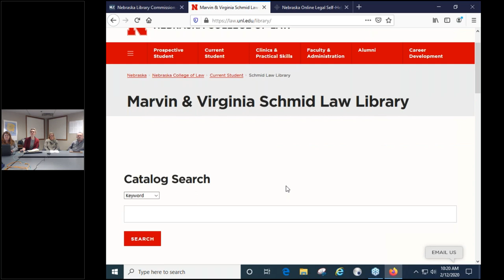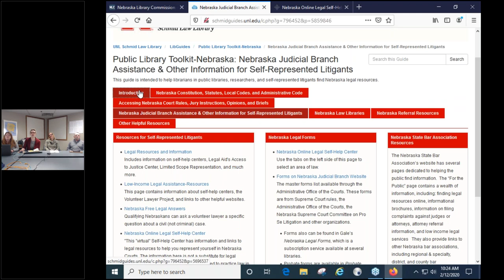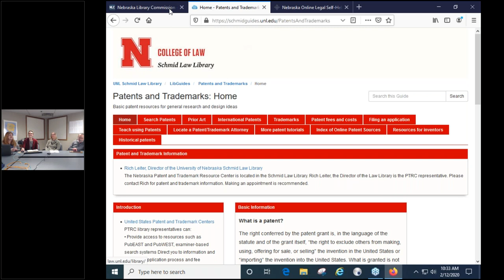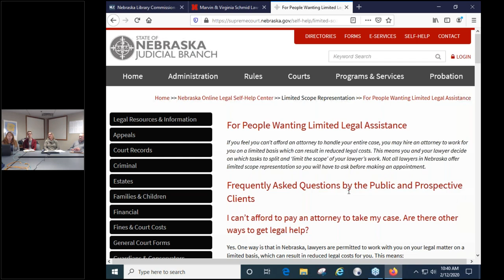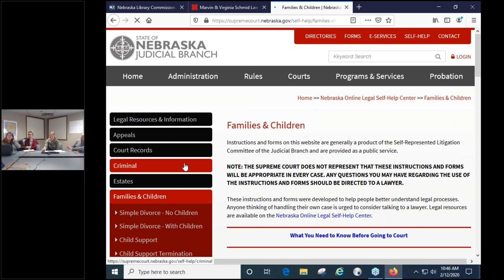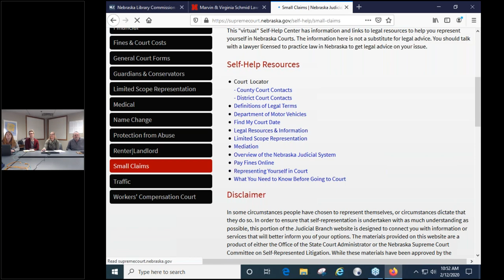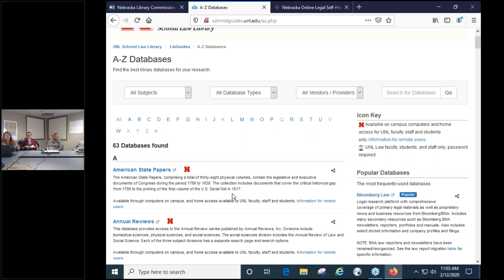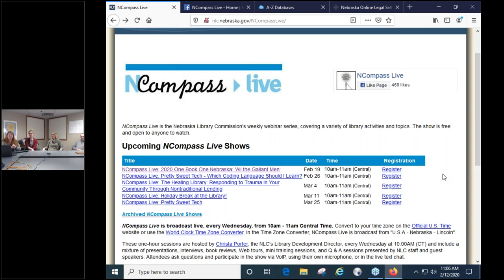NCompass Live: Legal Research for Non Lawyers and Librarians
We will cover three subjects that will help non-law librarians serve patrons with legal questions. First, we will describe resources available through the Schmid Law Library’s website that can help people research their own legal questions. Second, we will cover the Nebraska Online Legal Self-Help Center and other official resources available from the Administrative Office of the Courts. Finally, we will cover the Patent and Trademark Resource Center (PTRC) which is housed at the Schmid Law Library and is dedicated to helping inventors and business people explore patents and trademarks.

Presenters: Richard Leiter, Director, University of Nebraska - Schmid Law Library; Keelan Weber, Head of Cataloging and Resources Management, University of Nebraska College of Law, Schmid Law Library; Maureen Eck, Supreme Court Deputy Librarian, Nebraska State Law Library.